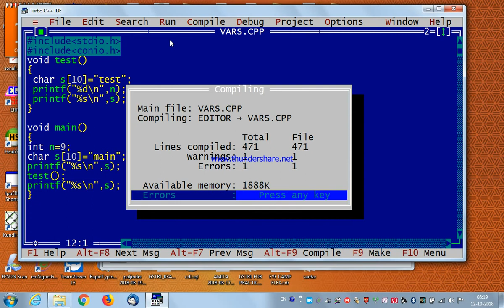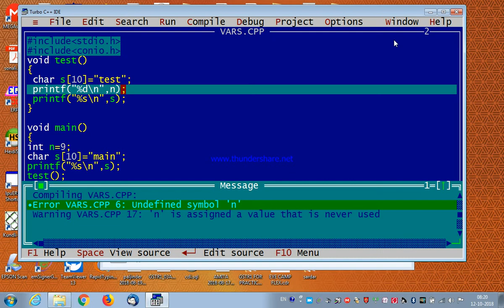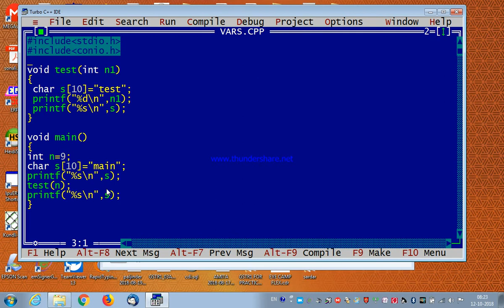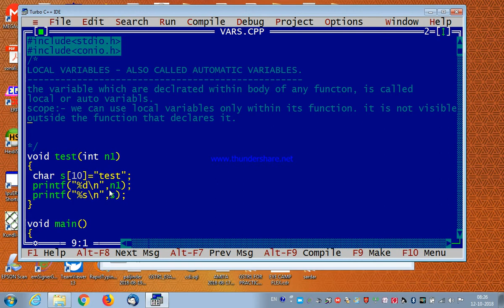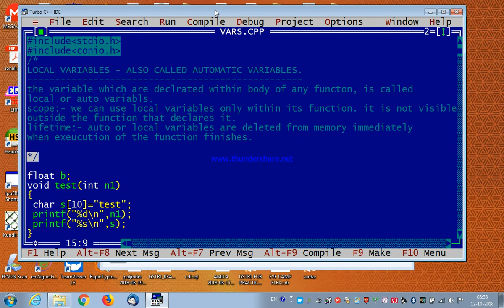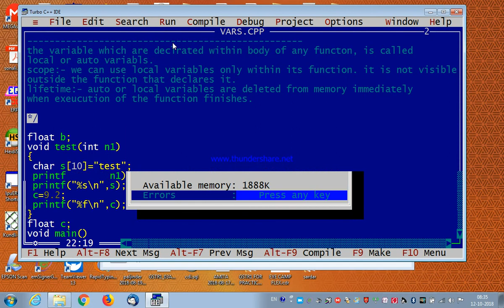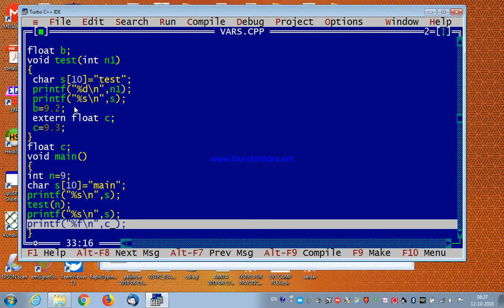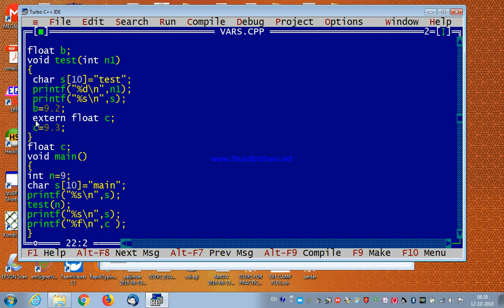110 PRACTICAL EXPLAINATION OF LOCAL GLOBAL AND EXTERNAL VARIABLES IN C AND CPP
NLCI COMPUTER EDUCATION (NLCI INSTITUTE) explains practically about the lifetime and scope of local or automatic variables, global and external variables.